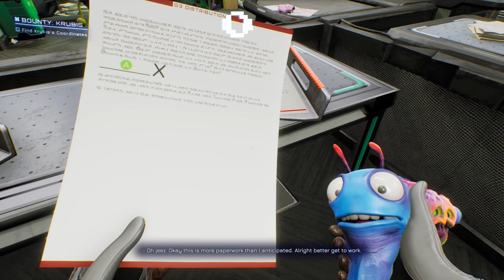High On Life Gameplay Walkthrough Part 2 - Absolutely Annoyed!! (Full Game)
High On Life Gameplay Walkthrough Part 2 - Absolutely Annoyed!! (Full Game). This series includes the full game story walkthrough of High on Life PC 4K 60FPS. High on Life walkthrough from beginning to end. High on Life walkthrough will have first impressions, all cutscenes, boss fights, weapons, gear upgrades, and more.

Fresh out of high school with no job and no ambition, you've really got nothing going for you until an alien cartel that wants to get high off humanity invades Earth.

Now, you and a team of charismatic talking guns must answer the hero's call and become the deadliest intergalactic bounty hunter the cosmos has ever seen. Rescue and join forces with a troop of mouthy guns to suit up as the galaxy's most lethal bounty hunter.

Travel to various planets in locations across the cosmos, go up against nefarious Garmantuous and his gang of goons, collect loot, meet unique characters, and more, in the latest comedy adventure from Justin Roiland!